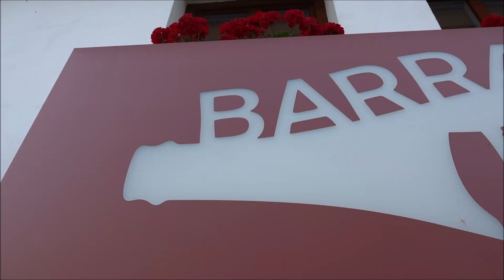BONBONEK před Barrande - Hudba mě volá - 20. VII. 2023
... z vystoupení vokálního tria Bonbonek  před vinárnou Barrande v Berouně.

Trio Bonbonek:
Jarka Průchová soprán, Zuzka Bártková 1. alt, Bohumila Vokáčová 2. alt.
Kapela:
Radim Linhart - klávesy
Václav Krejčí - kytara
Ruda Musil - klarinet, saxofon
Miroslav Chrobak -bicí